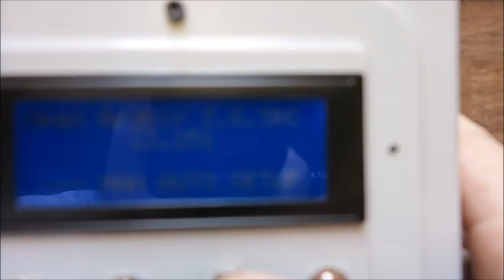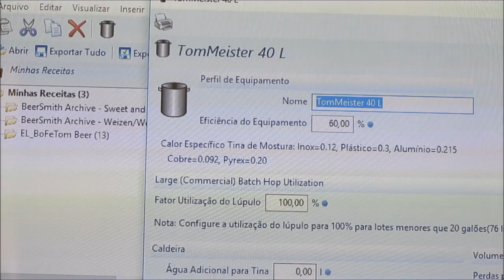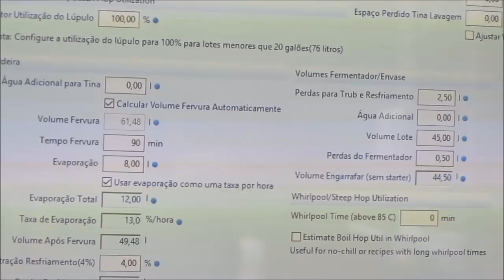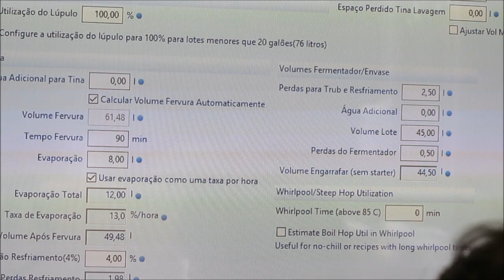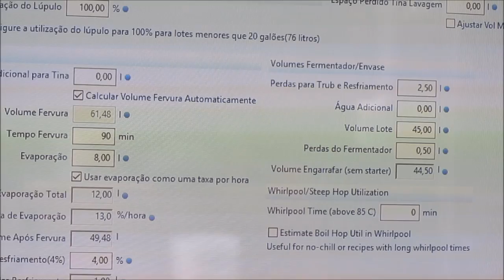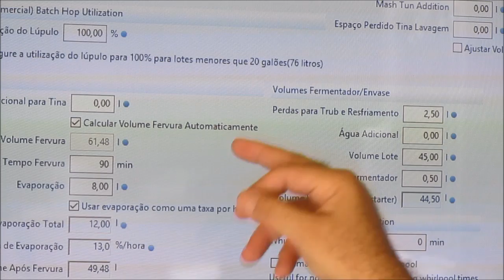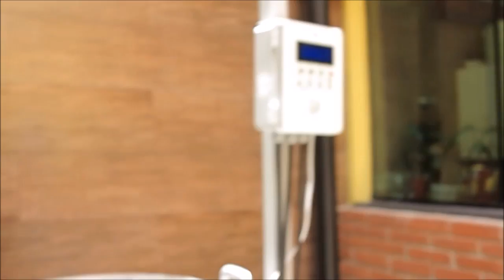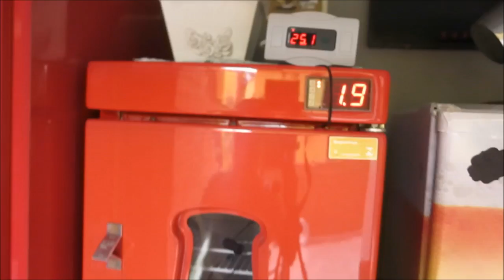Cerveja para o Reveillon - 17ª Brassagem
Acompanhe neste vídeo:
- Dicas para sistema de refrigeração de bomba de máquina de lavar louça
- Configure seu equipamento no Beersmith
- Como transferir cerveja carbonatada entre dois postmix
- Aproveite para acompanhar a brassagem

Receita:
Volume pretendido: 45 litros

Pale Ale - 71,4%
Munich -EBC 25 - 13,8%
Carablond - EBC 29 - 7,4%
Carapils - EBC 9,5 - 7,4%

Centennial -FWH - 35 g
Wakatu -10 min - 20 g
Wakatu -5 min - 20 g
Amarillo -0 min - 40 g

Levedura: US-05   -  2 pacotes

Mostura: 68 ºC - 70 min
                 72 ºC - 20 min
Mash out = 78 ºC - 10 min

Fervura 90 min

OG: 1046
IBU: 30
EBC: 13
ABV est. = 4,7%

Dry Hopping:
Citra - 5 dias: 100 g - temperatura ambiente